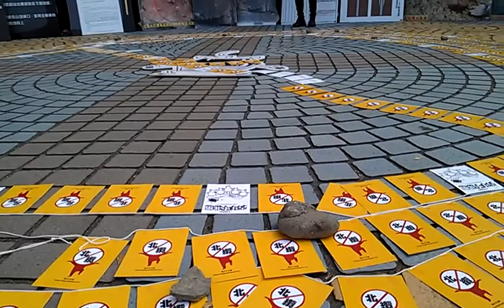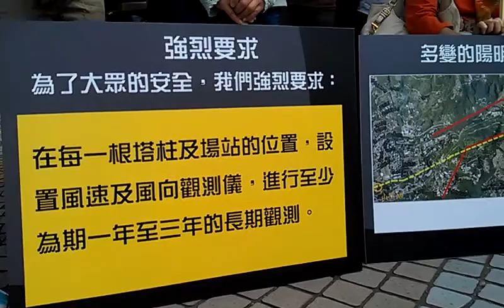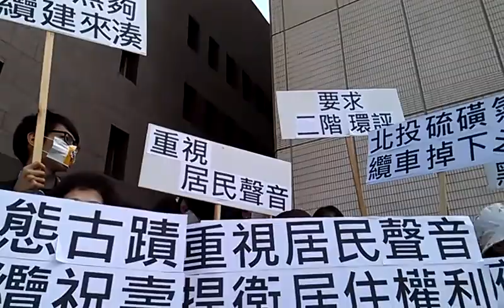蠻野心足林子淩 馬總統當年的馬市長：這是你們北投人要承受的苦VIDEO0975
北纜第二次環評─「決定風華小城的命運就是現在」記者會